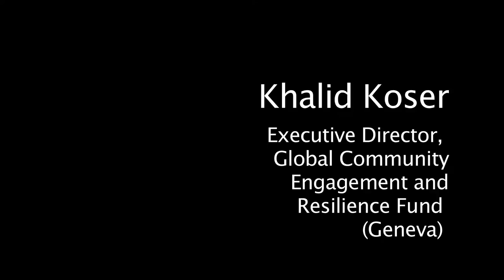2016 Global Diversity Exchange Annual Lecture - Q&A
Q&A featuring Dr. Khalid Koser (Executive Director, Global Community Engagement and Resilience Fund) and John Stackhouse (Senior Vice-President, Office of the CEO, RBC Royal Bank).